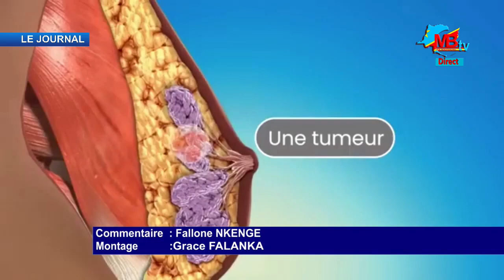LE JOURNAL DU 22 OCTOBRE 2024